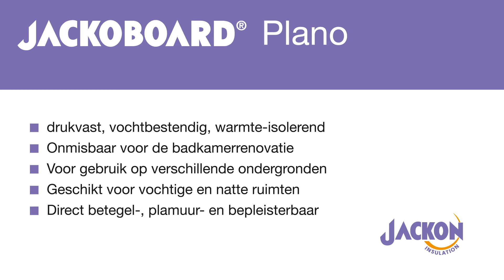JACKOBOARD Plano - Voor wandtoepassingen op alle ondergronden.